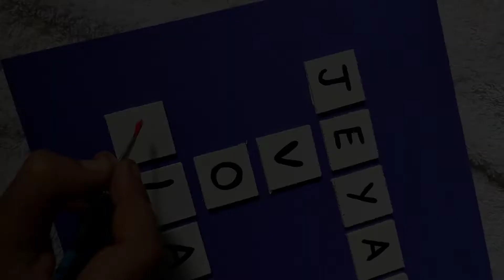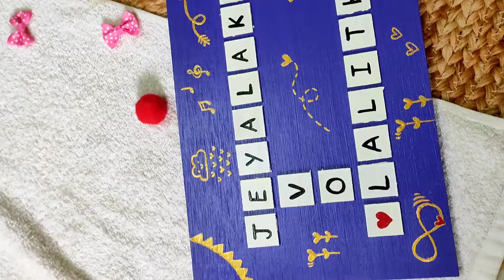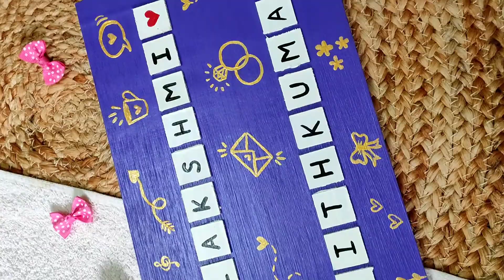Scrabble Name Board | Anniversary Gift | Gift for Couple | ItsPeppyMe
This Scrabble board we made recently for our customer. It can be personalized with names or words as you wish. You can gift this for Anniversary, Birthdays and any occasion.